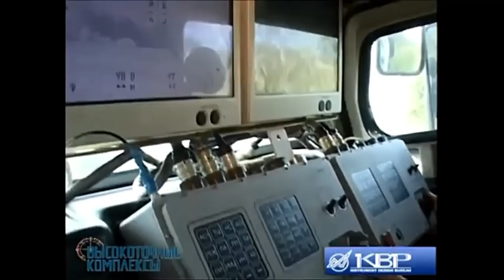9M133 Kornet ¿vencerá al Leopardo 2E en Noruega?🇪🇸🇷🇺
El 9M133 Kornet es un misil anticarro ruso. ¿En caso de guerra podrá destruir al Leopardo 2E en Noruega?

00:00 Brigada Guadarrama envía más tropas a Noruega
04:05 Características del 9M133 Kornet
06:34 Blindaje del Leopardo 2E español
08:14 ¿Cuál es más fuerte?

Vídeos cortesía de:

EMAD FUERZAS ARMADAS ESPAÑOLAS

Ejército de Tierra español

Odo Puiu Events

Патриоты Родины

Encyclopedia of Syrian military